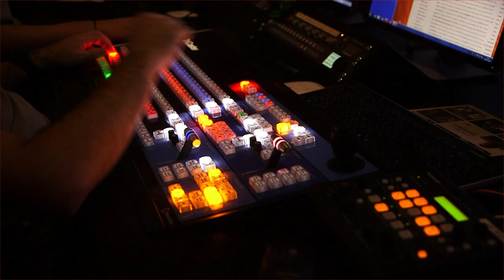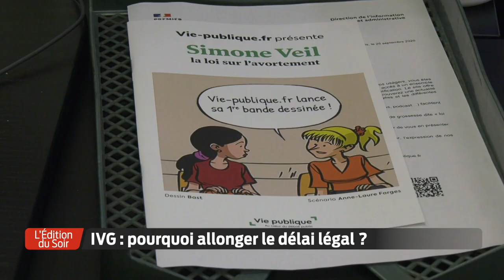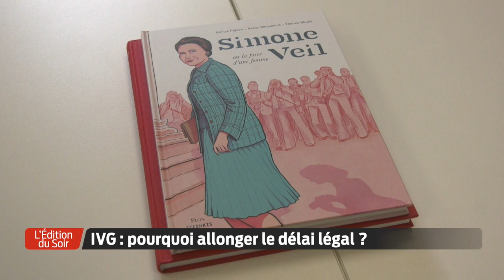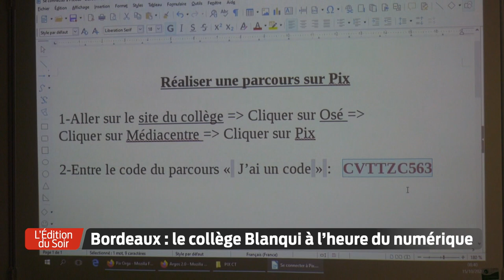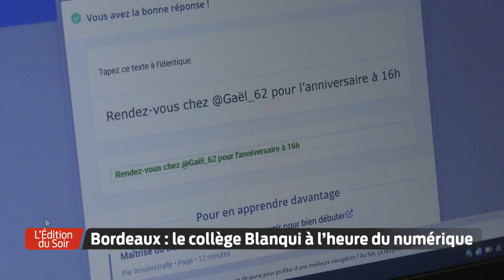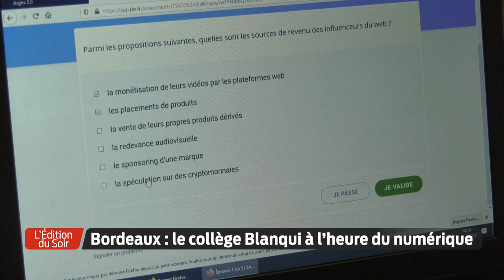L'Édition du Soir | 18h30 - Jeudi 15 Octobre